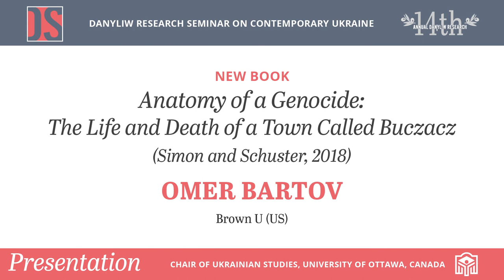Danyliw Seminar 2018: Omer Bartov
Jews and Poles were victims of intimate violence perpetrated by their neighbours. Omer Bartov exposes genocidal encounters at the local level.